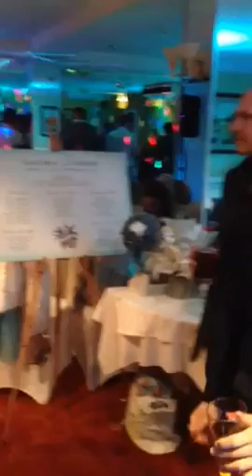Laura maynards wedding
Mr Ladhams singing for England